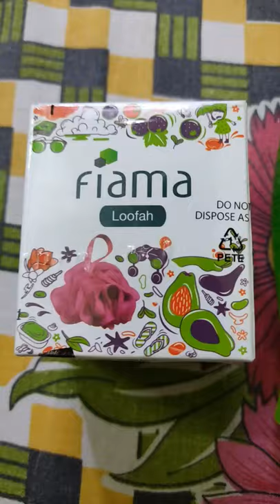Best Fiama Shower Gel 🆓 Loofah 👍 sonamtiwari review 🔥